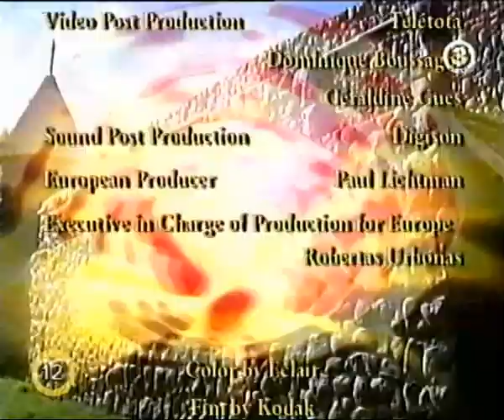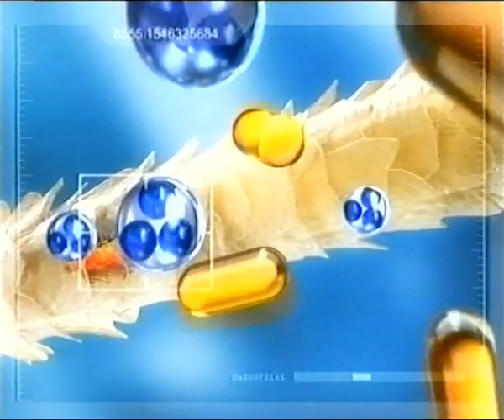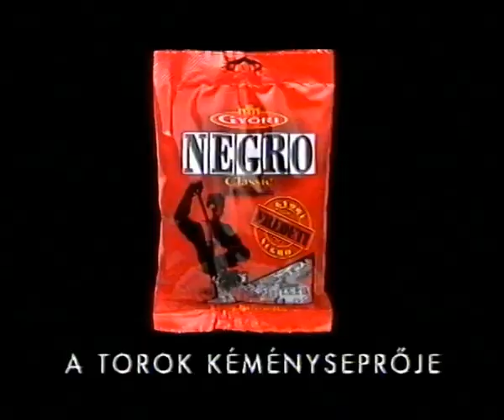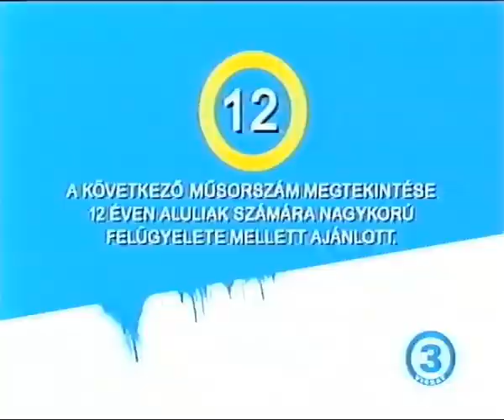Viasat3 - Reklámblokk - 2007. február-március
Reklámblokk a Viasat3-ról.

Saját VHSRip